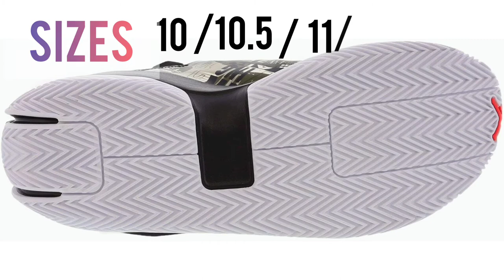nike men's jordan jumpman hustle high top suede basketball shoes |2021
jordan hustle high top suede in 2021